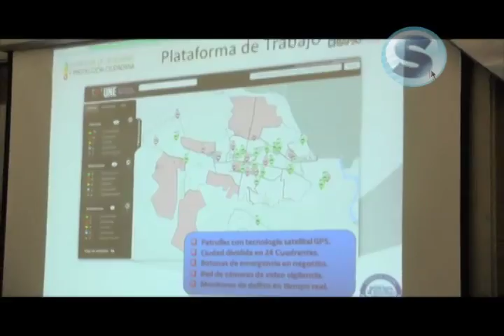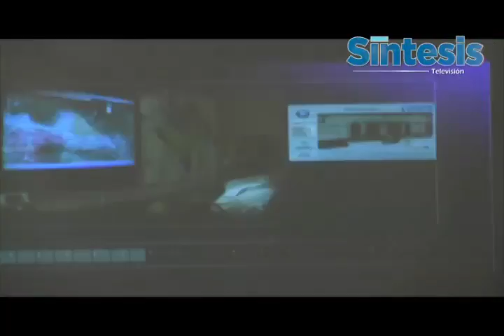Síntesis Chiapas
Resumen informativo 20 de Marzo del 2014

- Mega simulacro con resultado exitoso
- Centro Empresarial de Chiapas da a conocer a los comercios agremiados la función e implementación del Botón Une"